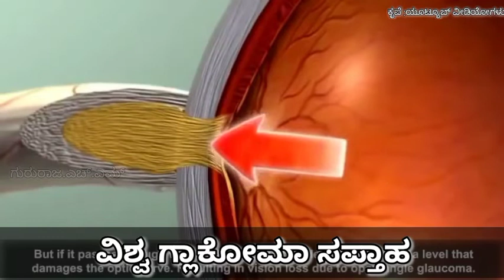world glaucoma day *ವಿಶ್ವ ಗ್ಲಾಕೋಮಾ ಸಪ್ತಾಹ* .DHFW KOPPAL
ವಿಡಿಯೋ :ಗುರುರಾಜ ಎಚ್ ಎಮ್ .